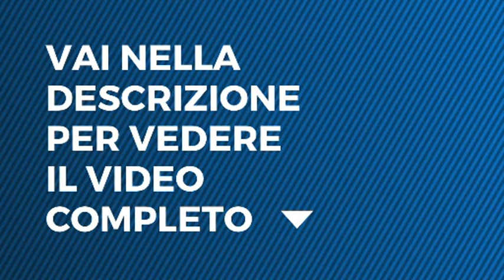Emigratis 3 - Pio e Amedeo in compagnia di Roberto Mancini